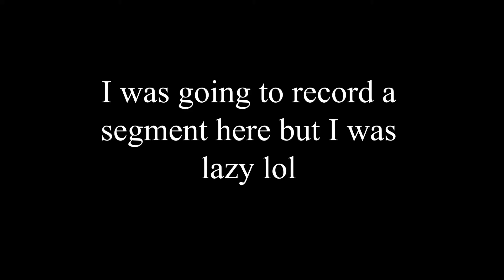I didn't have time to make a video this week so here's my class project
yes, I stole the title from someone else

and no, I don't care.